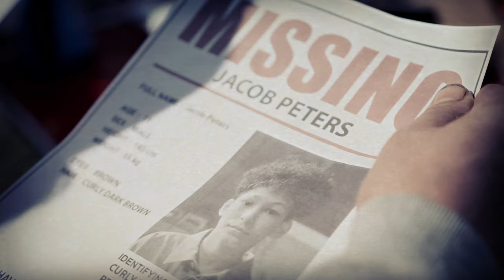Police Officer TELLS ALL About The CREATURES He ENCOUNTERED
(17 TRUE Scary Police Officer & Small Town Cop Horror Stories)

Hello, son and daughter!

I'm an Old Texas Scare. An old man from Texas that likes horror. On this channel, I'm focused on narrating and finding true scary stories and true horror stories. Our team writes and narrates scary stories that are mostly about deep woods, park rangers, cryptid encounters,creature sightings and national park horror experiences.